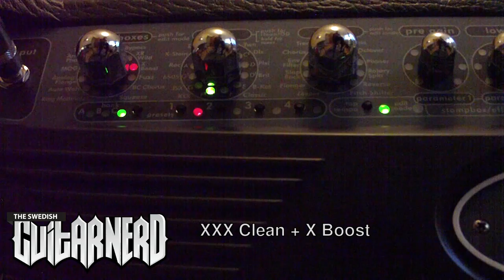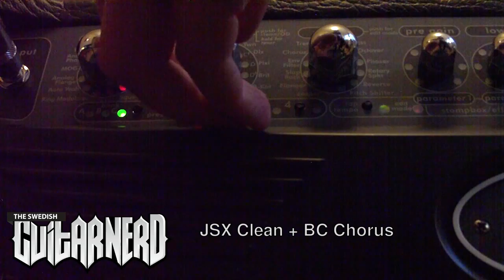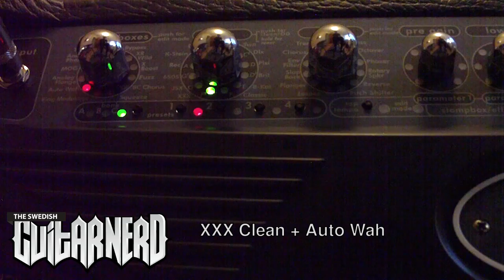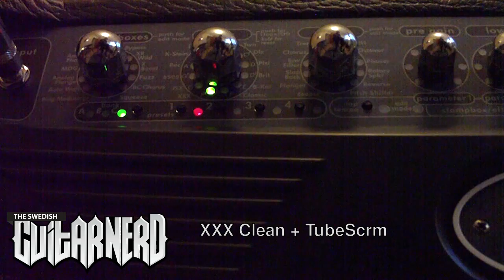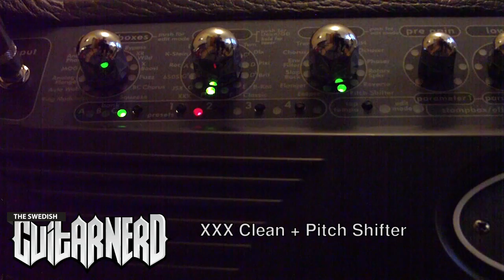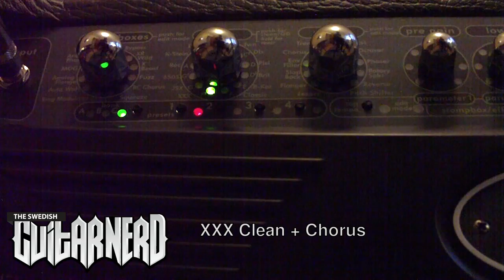Peavey Vypyr 75W Demo Part 2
The Swedish Guitar Nerd demoing the Peavey Vypyr 75W. This video covers the stomboxes models and the effects section.
A big thank you to John for making this video possible!!